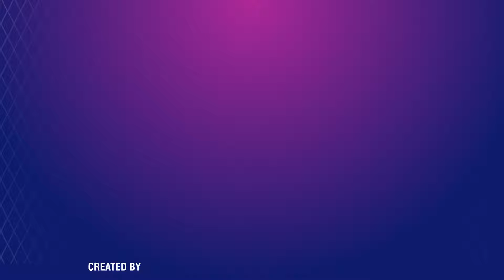Product promotion ads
TO MAKE YOUR BUSINESS PROMOTIONAL VIDEO.
YOUR LOGO DESIGN
GARMENTS TAG DESIGN
SCHOOL ID CARD DESIGN
BROCHURE DESIGN
CARRY BAG DESIGN
ENVELOPE DESIGN
STICKER DESIGN
ANY KIND OF SOCIAL MEDIA DESIGN.
I THANK YOU FOR GIVING ME VALUABLE TIME FOR MY CHANNEL.